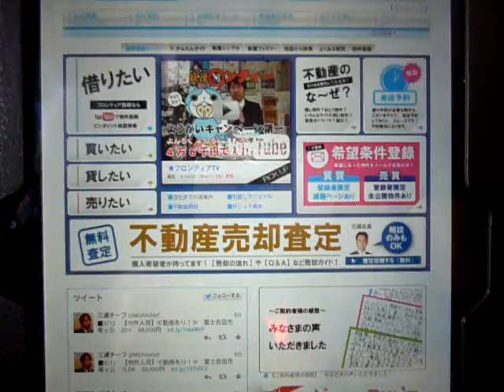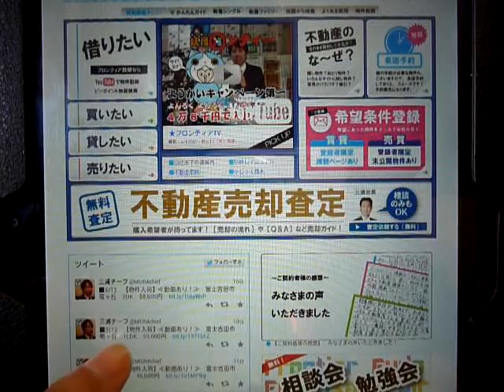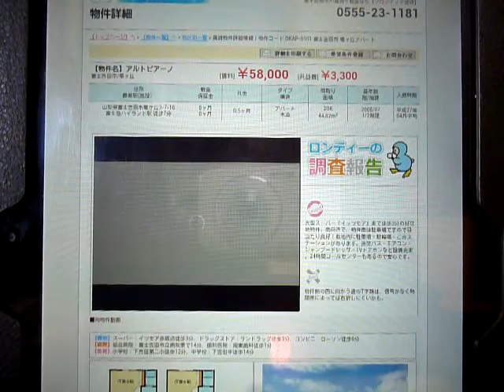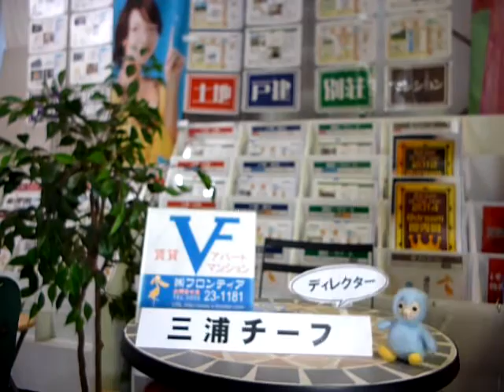【フロンティアTV】3/12:第二次ネオ・ジオン抗争が終結しアムロとシャアが行方不明になった日。山梨県富士吉田市・富士河口湖町の賃貸アパートマンション・売買不動産ならフロンティア技研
【フロンティアTV】3/12：第二次ネオ・ジオン抗争が終結しアムロとシャアが行方不明になった日（U.C.0093年）。今日は新着賃貸3件のご紹介です。山梨県富士吉田市・富士河口湖町の賃貸アパートマンション情報や売買不動産の情報も豊富な『フロンティア技研』から配信。フロンティア技研のホームページはこちらから　→